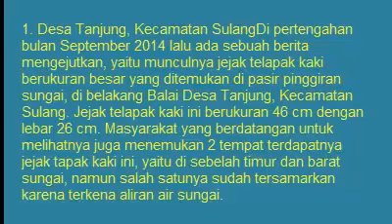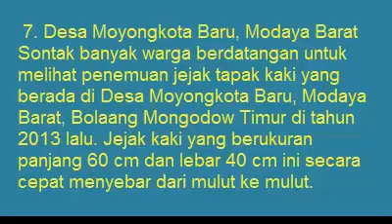9 Jejak Kaki Misterius yang Menjadi Bukti Keberadaan Raksasa di Indonesia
9 Jejak Kaki Misterius yang Menjadi Bukti Keberadaan Raksasa di Indonesia